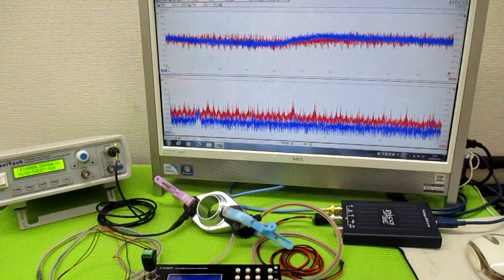メガヘルツの超音波発振制御プローブ